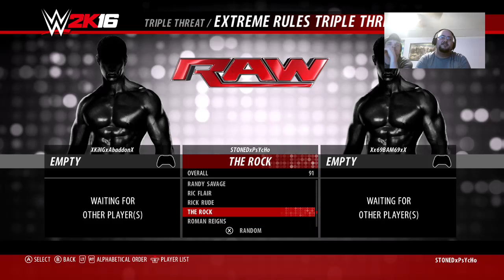WWE 2k16 w/Abaddon